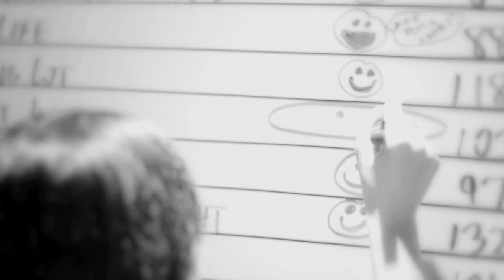Nelly Furtado T S I : Part 7